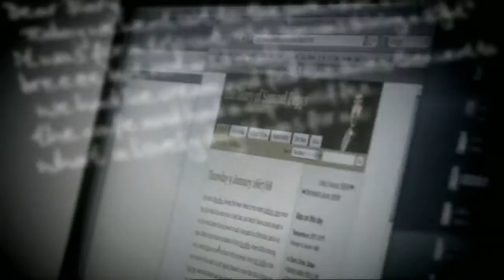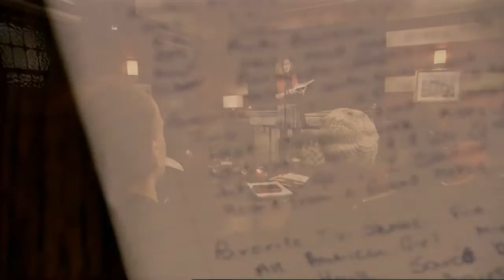One Show feature on London Cringe from 13th January 2011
Alex Jones and Alexander Armstrong are joined by Hugh Fearnley-Whittingstall, who brings his Big Fish Fight to The One Show. Mike Dilger finds out how hedgehogs are reducing bird numbers in the Hebrides, and Anita Rani celebrates the art of writing a diary.

Blurb about London Cringe:

We all endured adolescent traumas, and many of us still have the diaries, suicide notes and bad poetry to prove it. Cringe nights (already running in New York and now in London) see ex-teenagers bravely reading from their own, genuine diaries and it is outrageously hilarious.

Now Sarah Brown has gathered these teenage scribblings for a very funny, utterly melodramatic collection, along with biting commentary from the so-called adults who wrote them. Cringe: Toe-Curlingly Embarrassing Teenage Diaries, Love Letters and Bad Poetry is now available. And it's bloody hilarious.